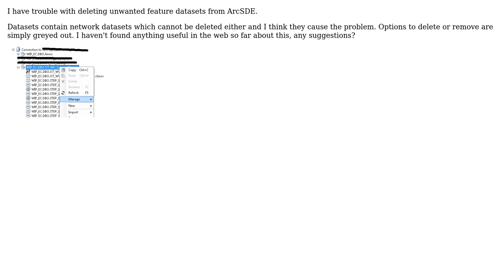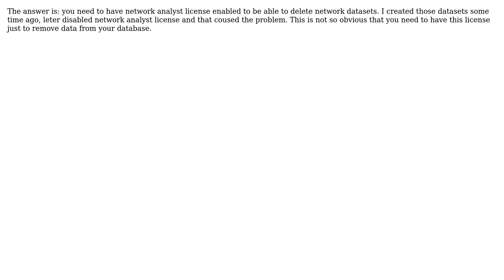GIS: Deleting feature dataset containing network dataset from ArcSDE database?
With thanks & praise to God, and with thanks to the many people who have made this project possible! | Content (except music & images) licensed under CC BY-SA | Music | Images & others | With thanks to user Wojciech Drozd user PolyGeo and the Stack Exchange Network Trademarks are property of their respective owners. You are responsible for your own actions.